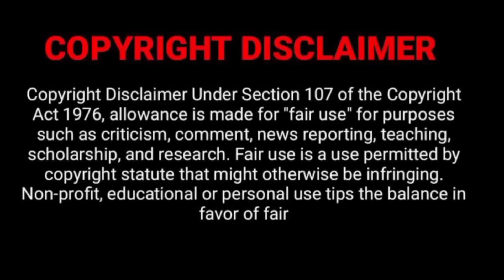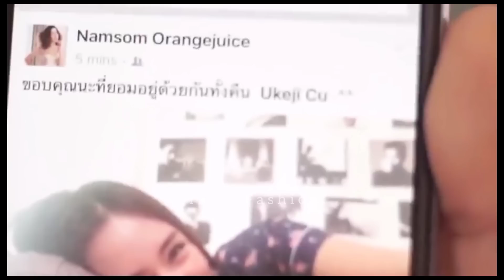Part-5 //Princess Who Hate Boys But Accidentally Live with 3 Boys हिन्दी Explained,Hate to Love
All episodes:
Miss Crow with Mr lizard,Miss Crow with Mr lizard explain in hindi,
topKoreanHindimix,topChineseHindimix,toptaiwaneseHindimix,topthaiHindi,topJapaneseHindi,highSchoollovestory,kissingscenc,CEOandemployeelove,romanticcomedylovestory,sadlovestory,,hearttouchinglovestoryKimSooHyun,KimHyunJoong,LeeMinHo,JiChangWook,LeeJoonGi,LeeSeungGi,LeeJongSuk,ParkSeoJoon,